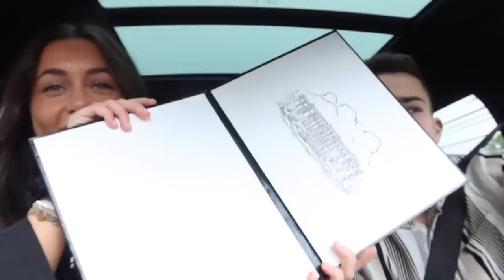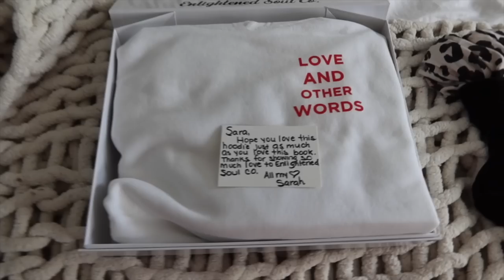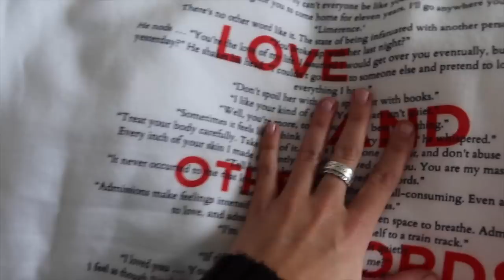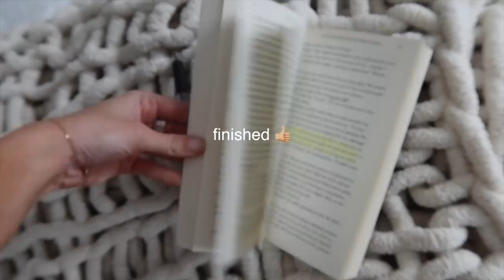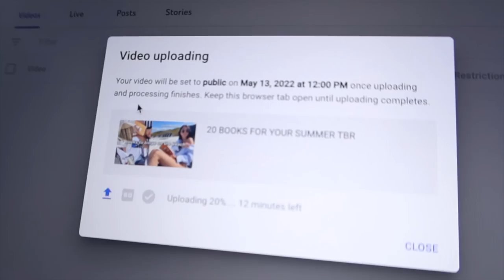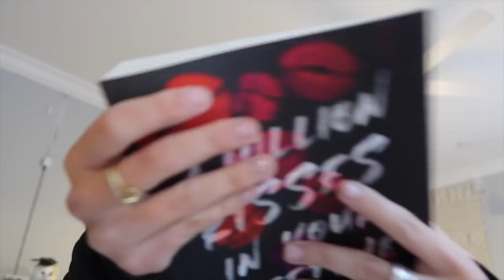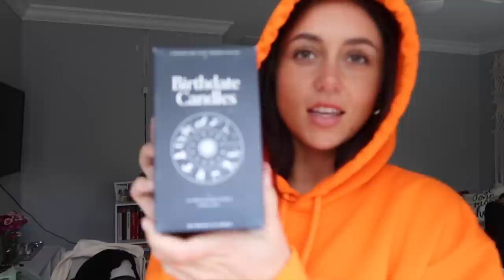VLOG: weekend in my life (college grad, hauls, + more!)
harry cardigan etsy

i made an amazon wishlist!! :